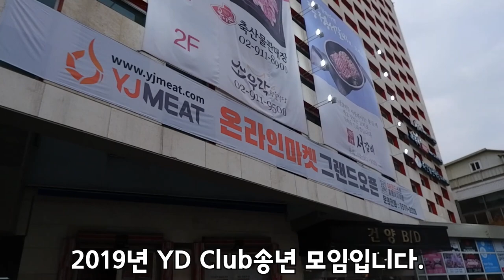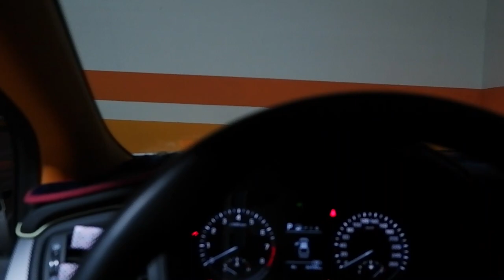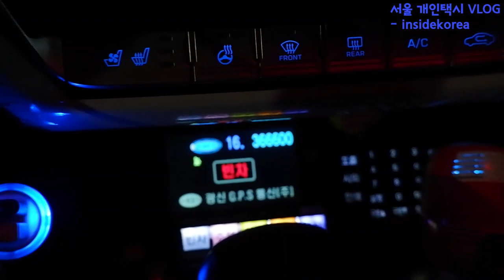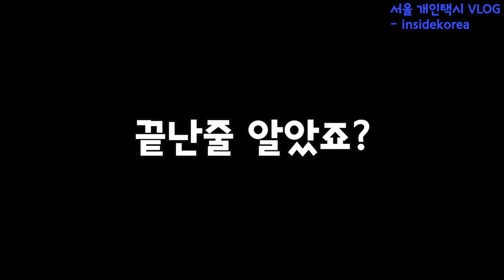Vlog(92) 모든걸 가지려 하지 마세요.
뱅크 - 가질수 없는 너

살면서 모든것을 가지려 하는 욕심이 언젠가는

나에게 독이되어 돌아옵니다.
가진자의 여유가 필요합니다.